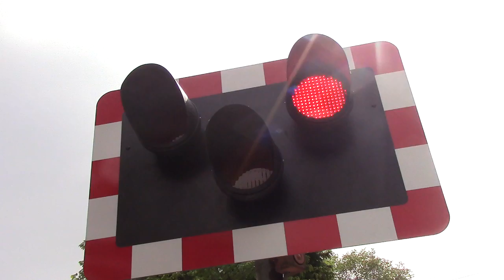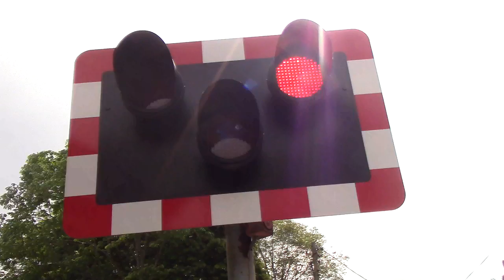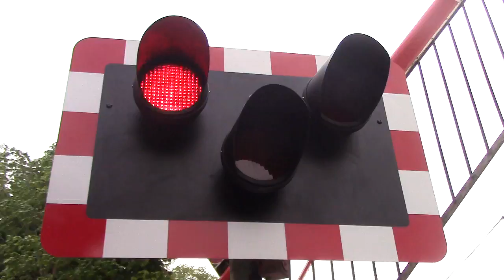Marshbrook Level crossing Shrops 06/16